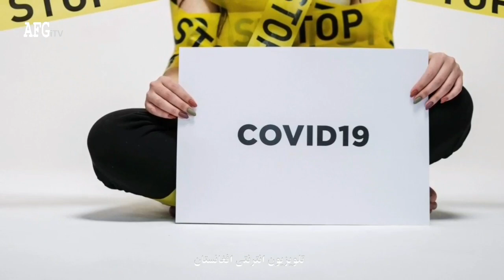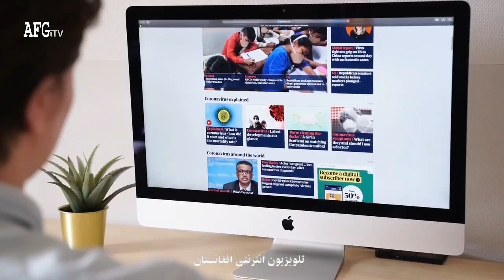خبر امیدار کننده از پیشرفت چشمگیر ساخت و.اکسن کو.رو.نا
دوستان عزیز کانال یوتیوب تلویزیون اینترنتی افغانستان را سابسکرایب نموده و گزینه زنگوله را فشار دهید تا از ویدیو های جدید ما با خبر شوید تشکر از توجه تان.

خبرهای خوش در باره کرونا , خبر خوب در باره کرونا , اخبار مهم پناهجویان,اخبار آلمان امروز,خبرهای این هفته آلمان,اقامت دائم در آلمان,خبرهای تازه آلمان,هزینه زندگی در آلمان,شرمیلا هاشمی جدید,مقررات جدید در آلمان,اخبار المان اتریش و سوئیس,اخبار پناهندگی آلمان,afg internet tv,اخبار المان یادگیری,بامداد اسماعيلی,بامداد اسماعیلی خبر جدید,اخبار جدید آلمان,هزینه زندگی دانشجویی در آلمان,اخبار آلمان اتریش سوییس به فارسی برای مهاجرین,هزینه یک ماه زندگی در آلمان,اخبار آلمان,شرمیلا هاشمی,رکورد تازه مبتلایان در آلمان